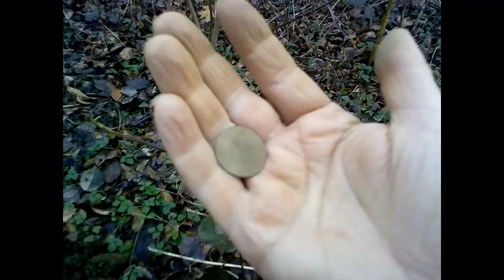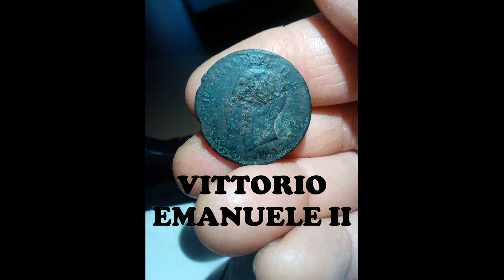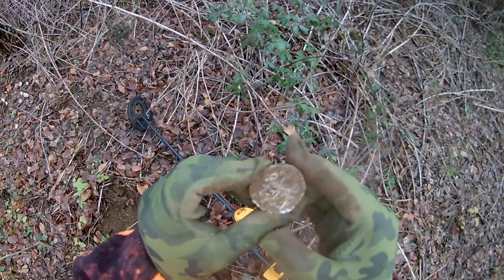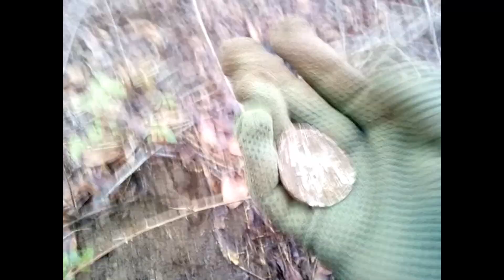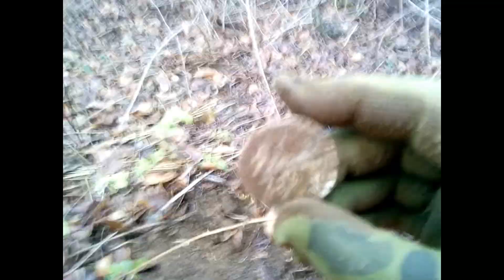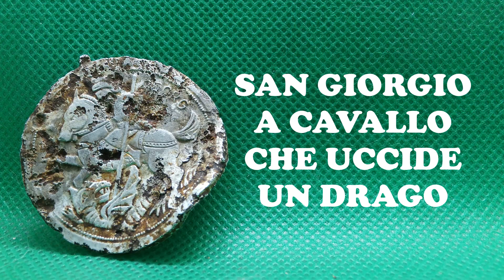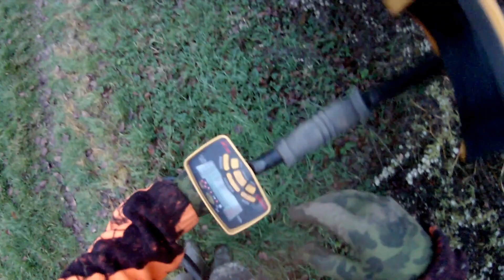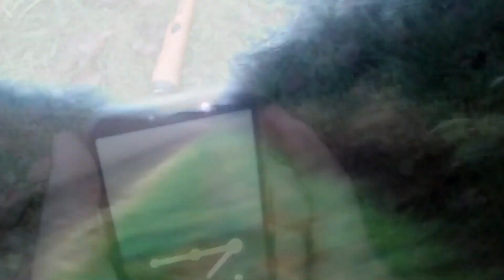metaldetectorItalia IL BOSCO DI PITTI DICEMBRE 2020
Sessione di metal detector Invernale,sempre in zona del Grande Ciliegio entro nel bosco del mio amico Pitti, è stata molto emozionante, perché è la prima volta che trovo. ho scelto una musica suggestiva che non può piacere a tutti ma fa la giusta atmosfera,la magia del Bosco in inverno è qualcosa di unico,silenzio immerso nella natura,che volete di più!

Se vuoi supportare il canale puoi fare una donazione a questo vi ringrazio anticipatamente, Mr.Ghorn Italian Metal Hunter

"KevinMacLeod - Gregorian Chant" è sotto licenza Creative Commons (CC-BY 3.0)